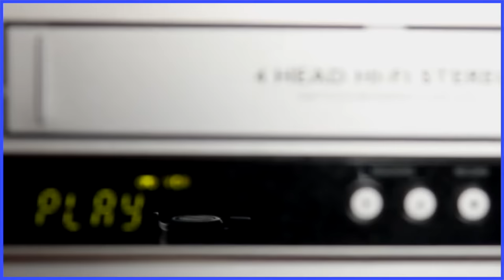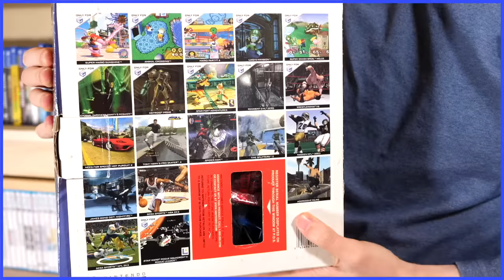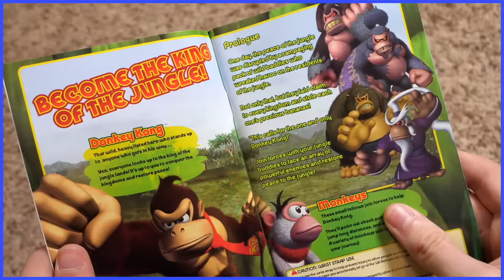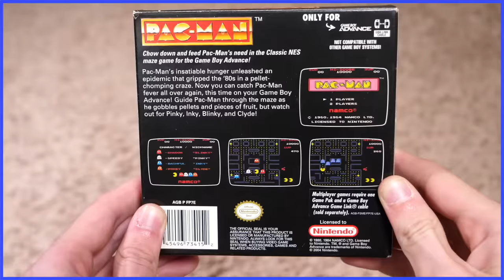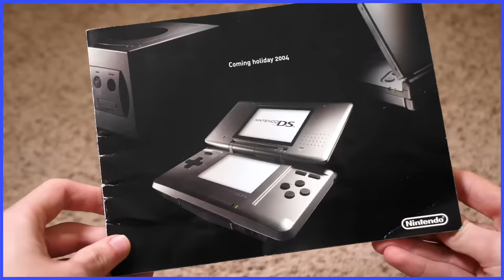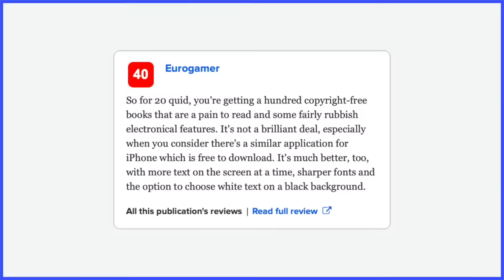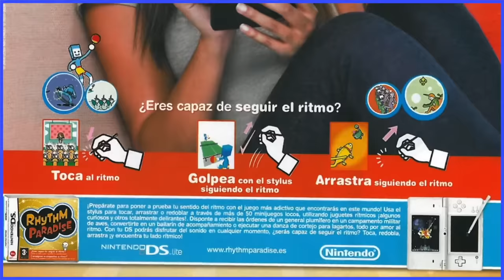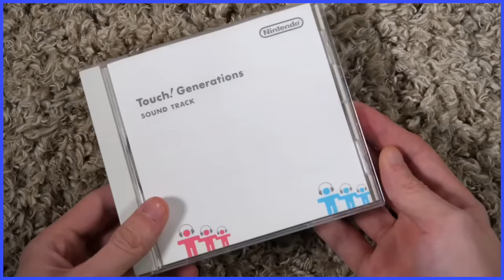Nintendo Marketing Labels - Scott The Woz Compilation